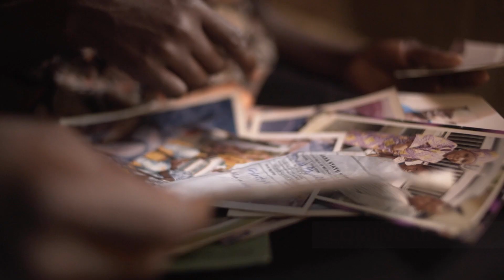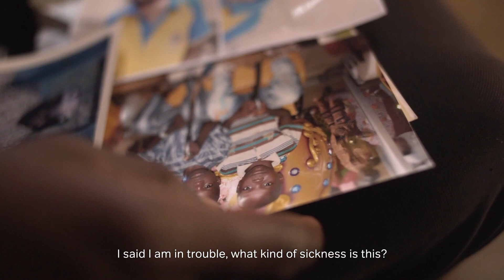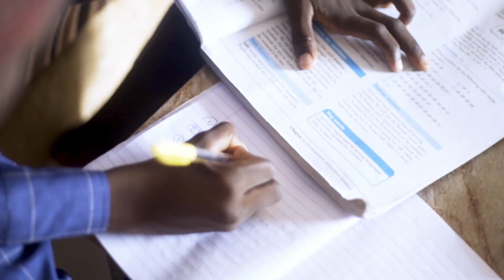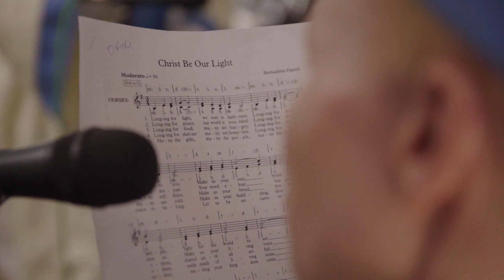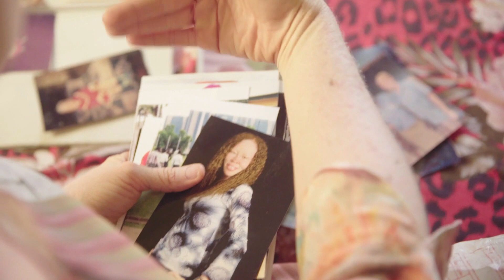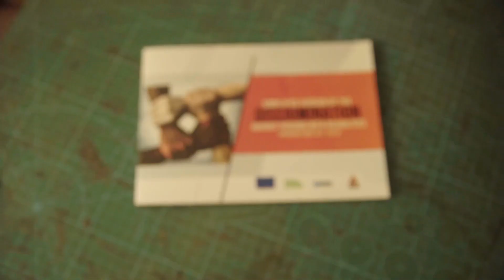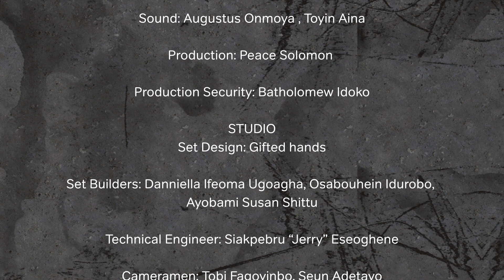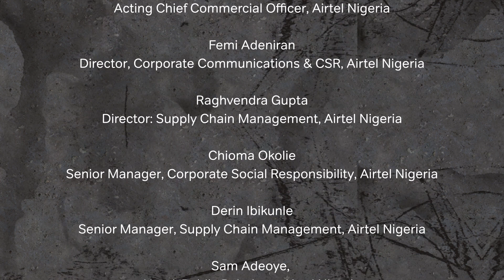Airtel Touching Lives Season7 Episode 2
In this deeply touching episode, we meet Ahmed, a brave soul battling against the relentless grip of sickle cell disease. Each day, he courageously confronts the challenges of this degenerative condition, relying on daily medication to sustain his fragile health. Yet, despite his unwavering determination, the burden of financial constraints has cast a shadow over his journey, hindering his ability to manage his precious well-being.

In our heartrending new story, we shine a light on the struggles faced by individuals with Albinism – a genetic condition that impacts the production of melanin, the pigment that gives colours to our skin, hair, and eyes. The challenges that they confront are unimaginable, encompassing vision problems and the ever-present threat of skin cancer. Tragically, a lack of understanding and awareness has led to discrimination and social exclusion for these individuals, leaving them to navigate a world that often fails to recognize their inherent beauty and worth. As we step into their lives, we are drawn into a poignant journey of resilience, strength, and the unyielding spirit to overcome adversity.